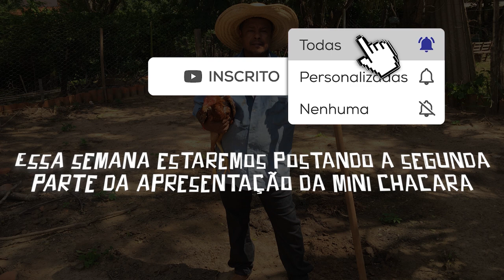PRIMEIRO VÍDEO DO CANAL *MINEIRO VLOG*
Sejam muito bem vindos ao nosso primeiro vídeo do canal.